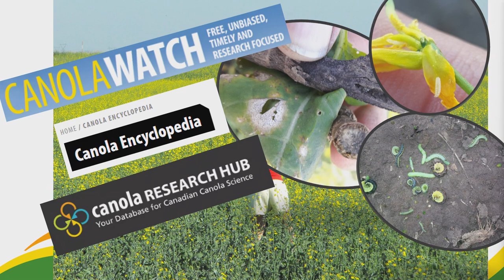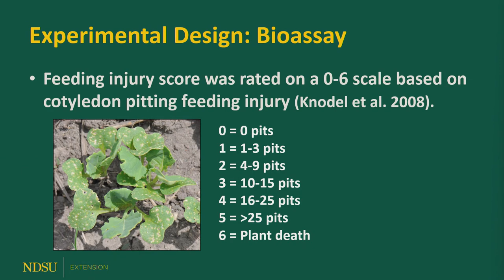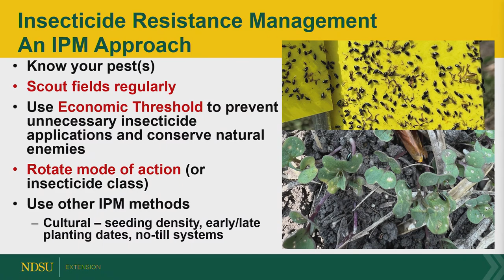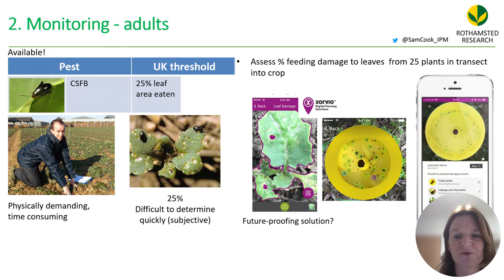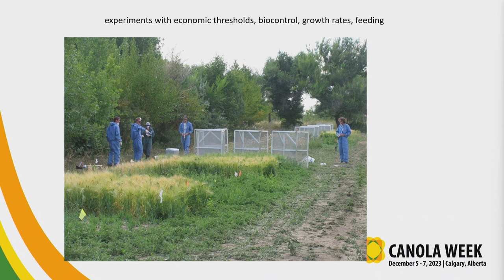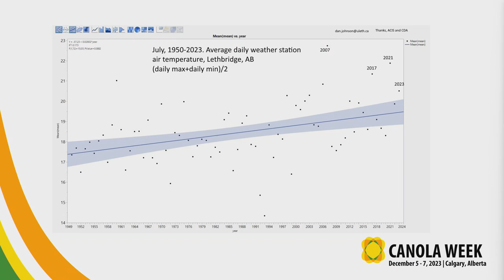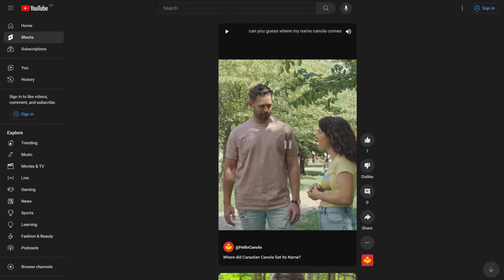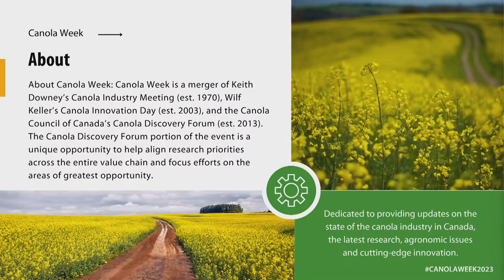Day 2, Session 3: Canola Threats & Loss of Insect Management Tools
Presenters:

00:02:00 / Session 3 introduction by Chair: Ian Epp, Canola Council of Canada
00:03:09 / Current and Potential Pest Threats for Canola in the Canadian Prairies by Keith Gabert, Canola Council of Canada
00:15:19 / Reducing Susceptibility of Phyllotreta Flea Beetles in Insecticide Seed Treatment in Canola by Janet Knodel, North Dakota State University
00:32:07 / Cabbage Stem Flea Beetle Control in Europe: Problems - and Solutions - Following the Neonicotinoid Ban by Sam Cook, Rothamsted Research
00:50:51 / Grasshopper and Management Options by Dan Johnson, University of Lethbridge